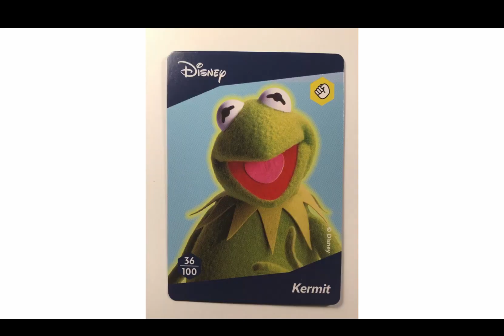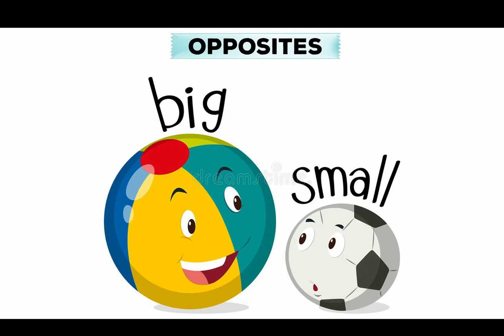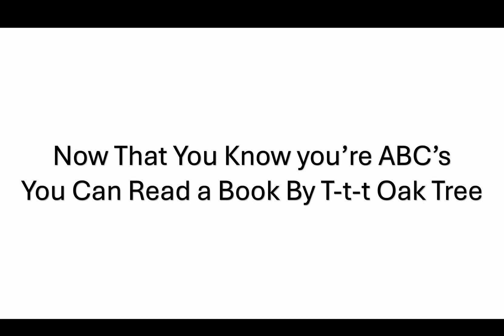Alphabites - Tony Rogers